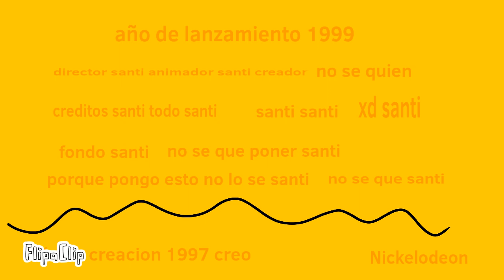bob esponja capitulo echo por mi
bob esta con patricio y patricio le dice si quiere pescar medusas y bob dice que si y llega calamardo y termina el capitulo echo en 2022